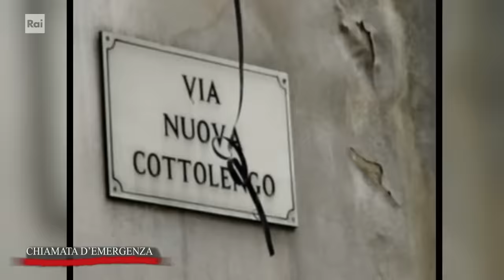L'arresto del boss Giuseppe Setola - Chiamata d'emergenza 27/01/2024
- Cesare Sirignano è il magistrato antimafia che ha dato la caccia a Setola seguendone le tracce in un lungo e pericoloso inseguimento tra casolari abbandonati, rifugi nelle fogne e tane nascoste nelle campagne.
Un programma di Marco Petruzzelli con la conduzione di Federico Ruffo.